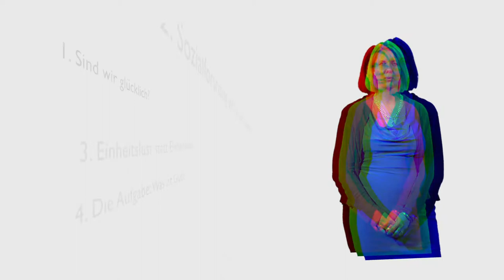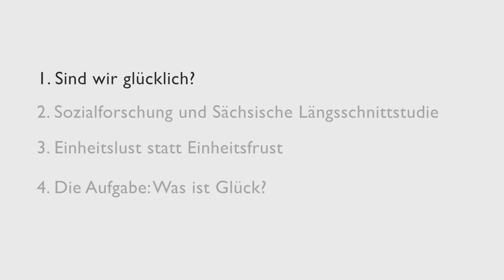Yve Stöbel-Richter: Sind wir glücklich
Ob wir uns glücklich fühlen, hängt von vielen Faktoren ab. Was uns besonders glücklich macht und welchen Einfluss die Deutsche Einheit auf unser Glücksempfinden hat(te), erklärt Psychologin und Soziologin Prof. Dr. Yve Stöbel-Richter im vierteiligen Video-Input "Sind wir glücklich?". Hier der erste Teil. Das Video ist Teil des MOOC (Massive Open Online Course) "25 Jahre Deutsche Einheit". In dem Onlinekurs beantworten fünf renommierte Forscher und Forscherinnen jeweils eine aktuelle Frage rund um Geschichte und Gegenwart der Deutschen Einheit. Interdisziplinär. Kostenlos. Offen für alle Interessierten. Im zweiten Teil des Kurses geht die Gesundheitswissenschaftlerin Yve Stöbel-Richter der Frage nach: Sind wir glücklich?